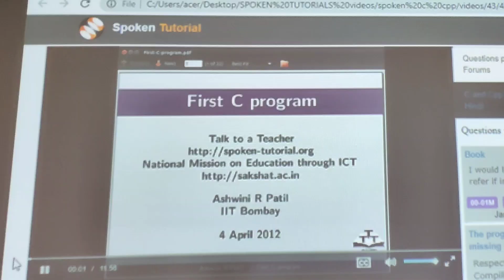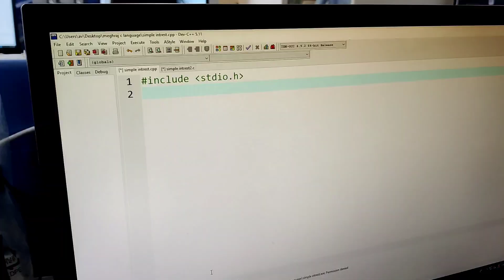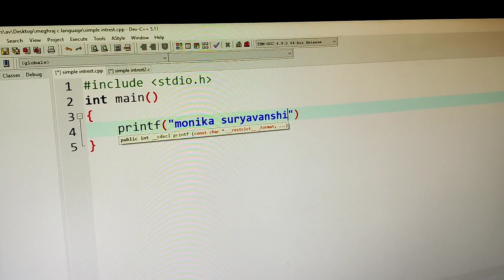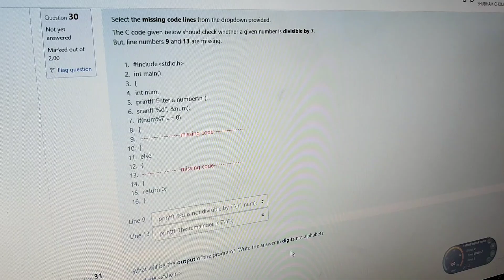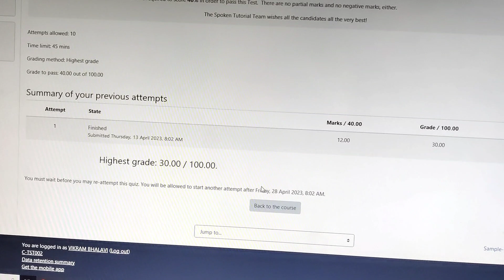Upskilling of ITI Students part-2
At Industrial Training Institute Nepanagar we are teaching C and C ++ programming course to trainees of Computer Operator and Programming Assistant trade with the help of Spoken Tutorial Project IIT Bombay. ST platform courses are available in vernacular language.
We are thankful to the District Collector Mrs Bhavya Mittal & other members of District Skill Committee Burhanpur.